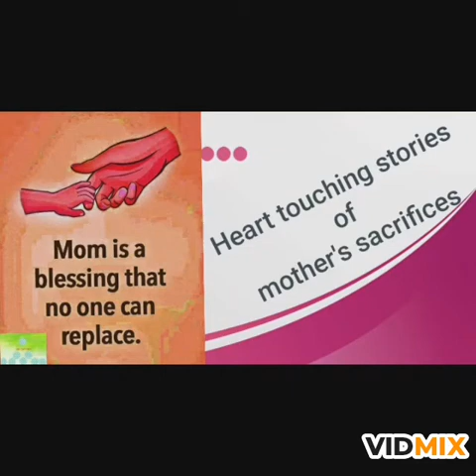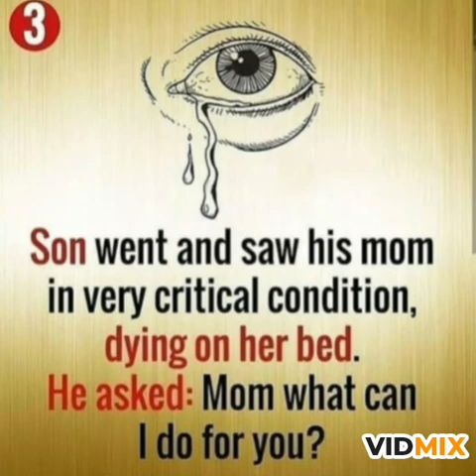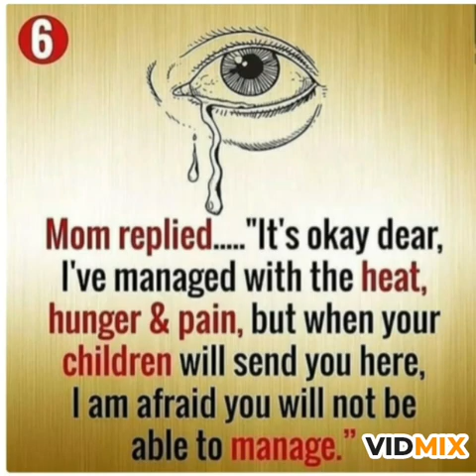Heart touching stories on mother's sacrifices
This video is dedicated to mothers in general. These stories will bring tears in your eyes. Hats off to all the wonderful mothers in the world for all time to come.